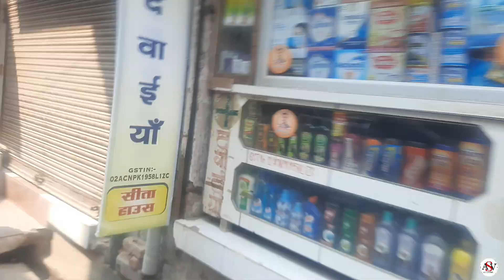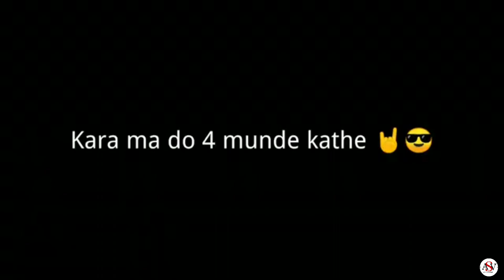First Holi vlog with friends and family || Best Holi Celebrations Ever With Family & Friends - 2022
holi_vlog_family_2022#holi_2022

Song : Shooter
Singer : Guri
Lyrics : Veet Baljit
Poster Designer : Aman Kalsi
Starring : Jayy Randhawa,
Promotions : GK Digital
Music Label : Geet MP3

for purposes vlogging describe our area.